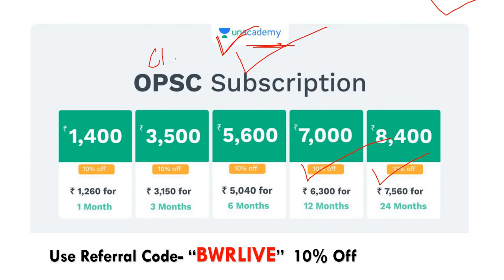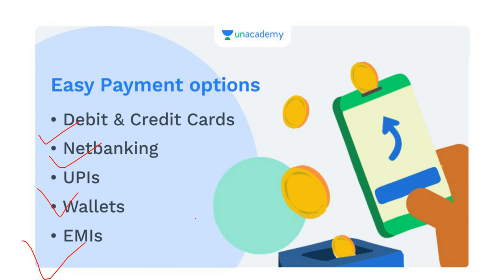Join New Batch for SI Exam || Vacancy-477 || Unacademy || Banking with Rajat